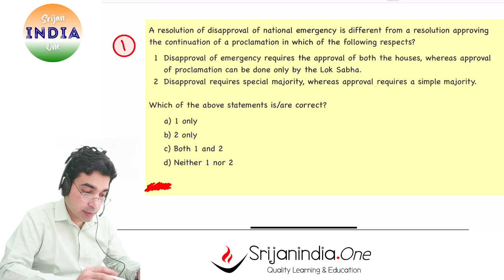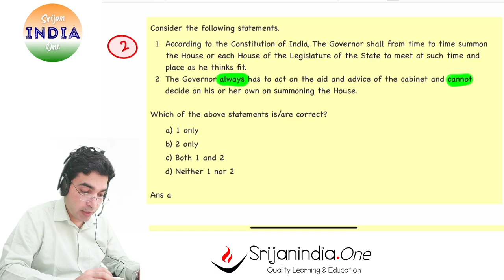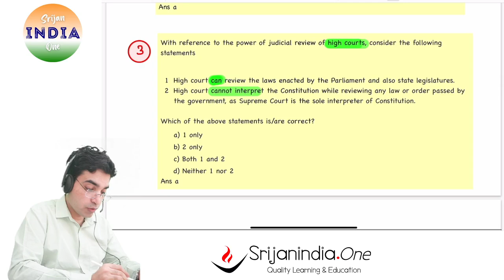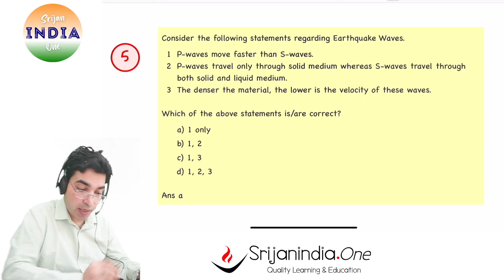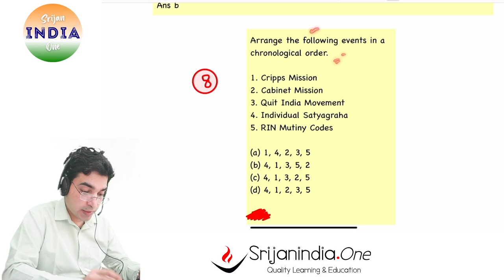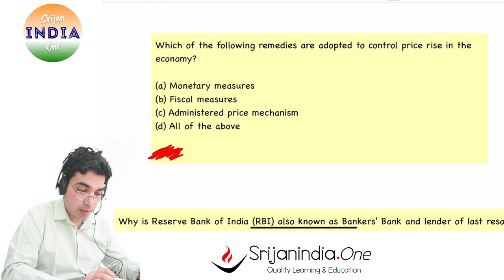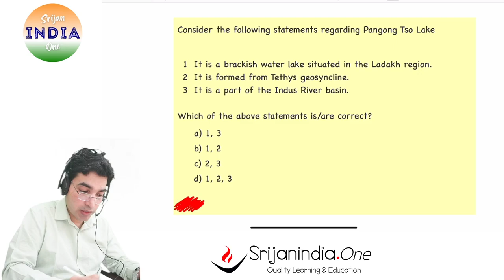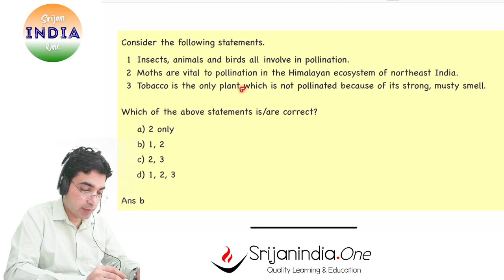Day 4 | Quiz Prelims 2022 | Srijan India One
The art of solving MCQs.
Daily Quiz Practice for Prelims 2022.

Your Support/Voluntary Fee is deeply valued,
UPI ID: srijanindiaone@upi
Notes PDFs at SrijanIndiaOne Telegram Channel,